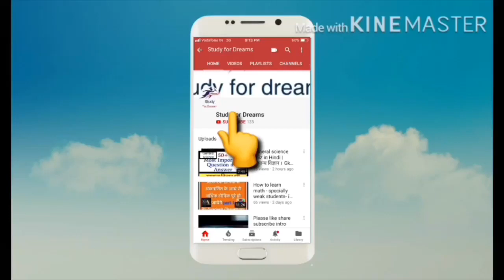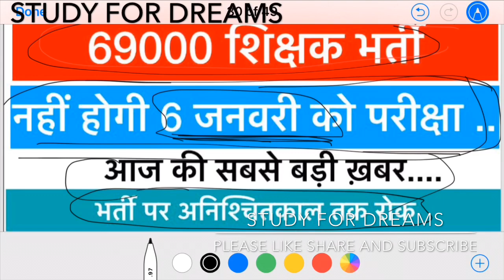69000 शिक्षक भर्ती || बड़ी ख़बर || भर्ती पर अनिश्चितक़ालीन रोक || STUDY FOR DREAMS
In this video I will give you information about 69000 up government teacher recruitment.